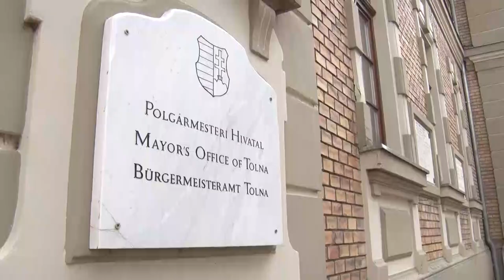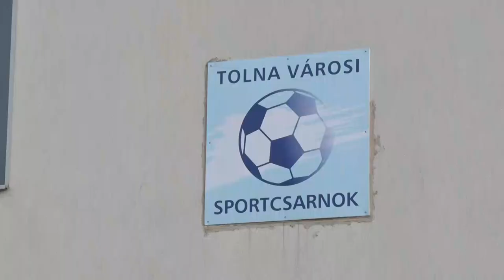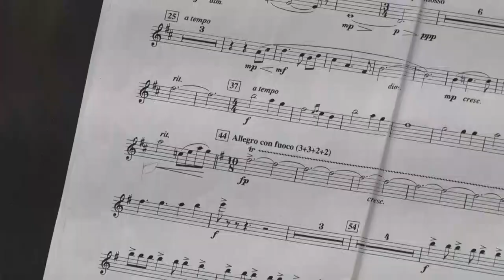Fejlesztési stratégia - Tolna